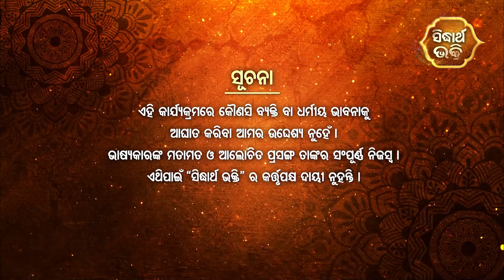ଜାଇଫୁଲ ମାଳିକା (ବିଶ୍ୱର ଭବିଷ୍ୟବାଣୀ ) Jaiphula Malika - Ep - 224 | Baba Dibakar Dash | Sidharth Bhakti